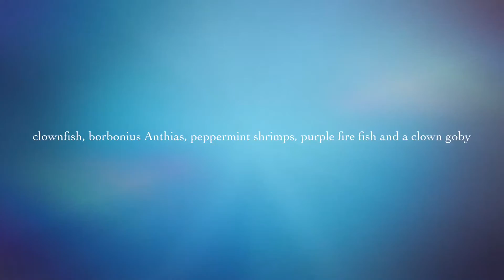Innovative Marine 30 gal. Reef Tank @ Neptune Aquatics in San Jose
This tank marks Robert and Cerissa's Wedding Date in September 2012.  The tank is now 3 yrs and 1 month old as of Oct 17th.